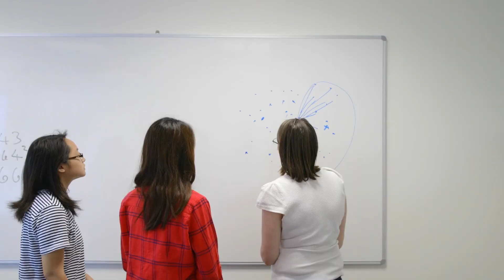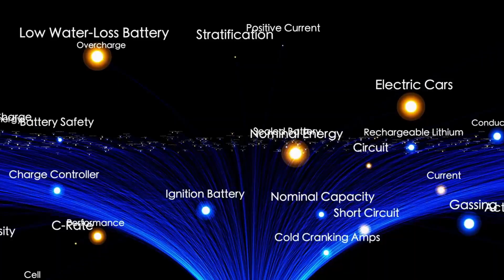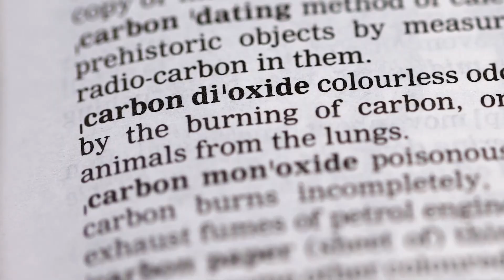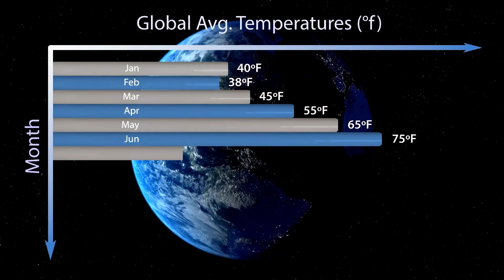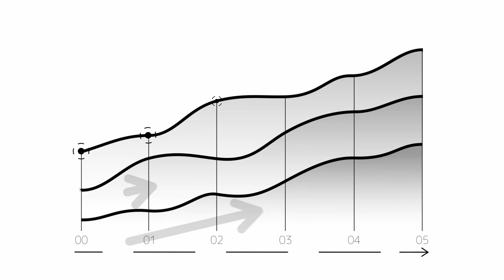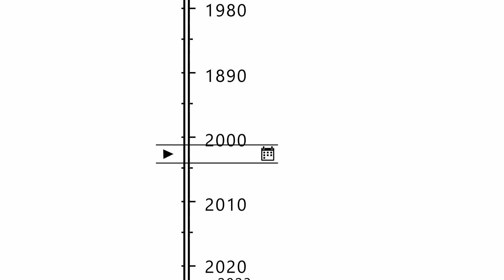ESO Releases the Clearest Image of 3I Atlas — What They Captured Has Shocked the Entire World!